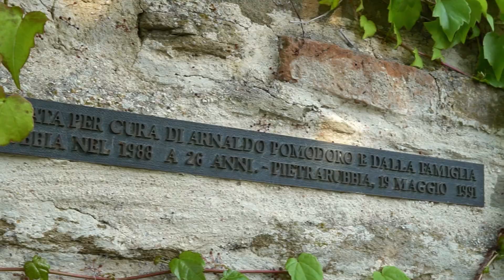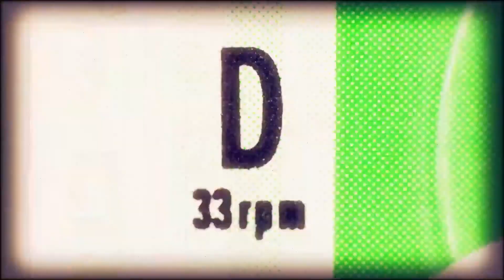SPOT - PETRA RUBEA PIETRARUBBIA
MiTOSMEDiA.it - OfficinaDESIGN.com
Silvio Cancellieri - Emanuele Fabbri